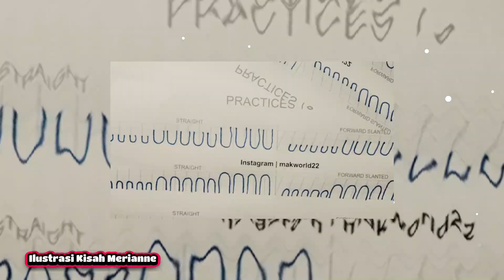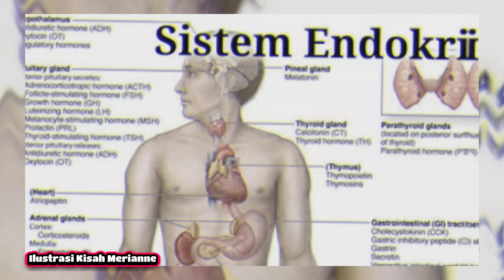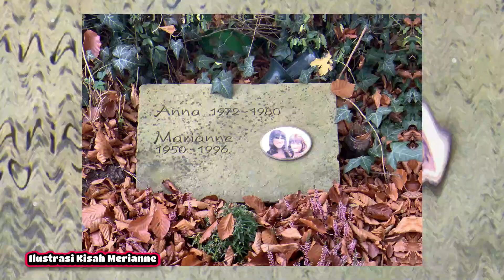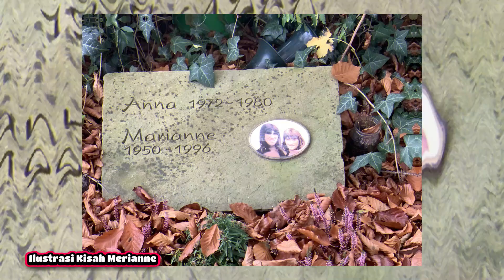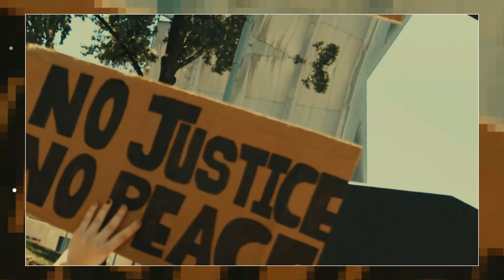Trending Lagi! Filosofi Mengejutkan Dibalik Pembalasan Ibu Yang Tak Bisa Dilupakan Dunia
dalam hidup ibu adalah segalanya bagi seorang anak, dan anak adalah hadiah terindah bagi seorang ibu ataupun ayah, namun pada vidio ini ada kisah menyedihkan sekaligus memberikan filosofi dan edukasi kepada dunia terkait pengorbanan, perjuangan, dan cinta seorang ibu demi memberikan keadilan untuk anaknya